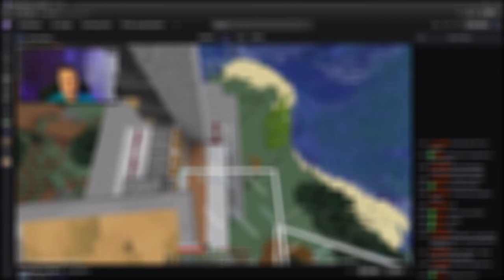Neulinge beschenken ⭐️auf horstblocks.de⭐️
Ich Streame immer DIENSTAG und DONNERSTAG ab 20.30 Uhr für ca. 1 Stunde.
🎮 Ihr findet mich zu 99% auf dem Horstblocks.de Server

📨 Track Submission ▼

❔ F.A.Q ▼

📣 IMPORTANT ▼